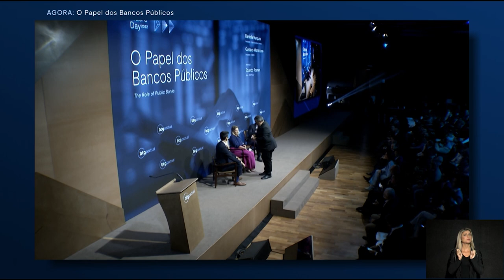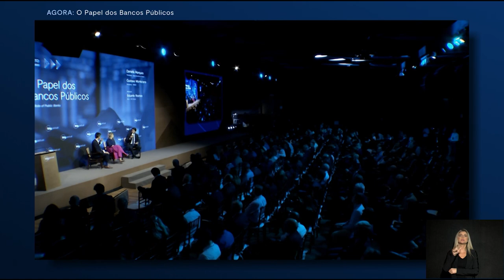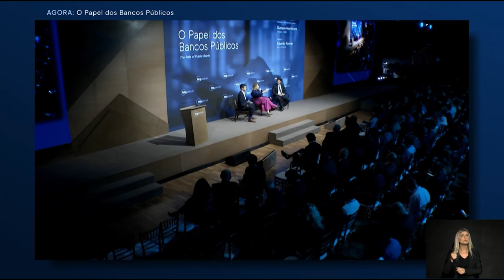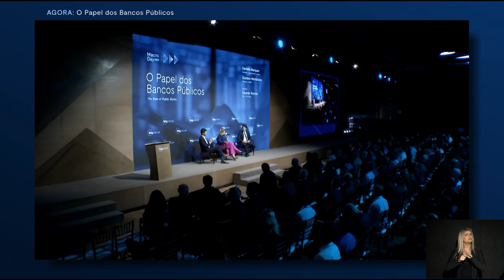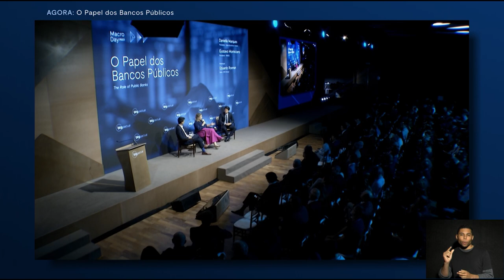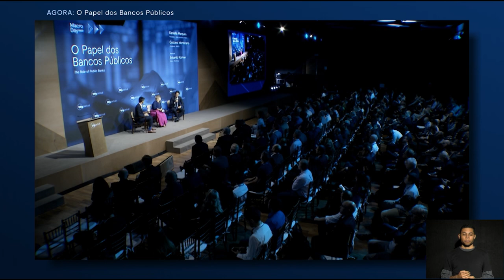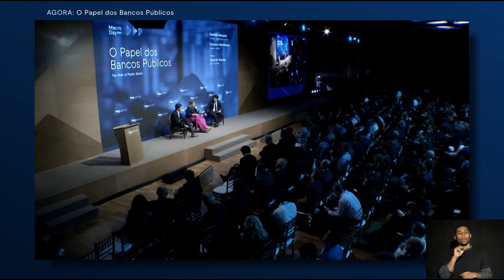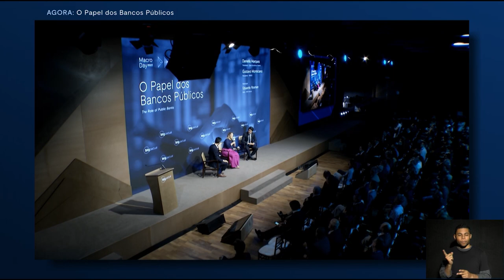Entenda o papel dos Bancos Públicos com presidentes da Caixa Econômica Federal e do BNDES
Os bancos públicos, como o nome dá a dica, são as instituições financeiras que tem seu controle total ou parte dele nas mãos do Estado, podendo ser uma ferramenta para políticas públicas e sociais. Neste painel do Macro Day 2022, Daniella Marques, presidente da Caixa Econômica Federal, e Gustavo Montezano, presidente do BNDES (Banco Nacional de Desenvolvimento Econômico e Social), contam com a moderação de Eduardo Rosman, sócio do BTG Pactual, para debater o papel dos bancos públicos na sociedade.